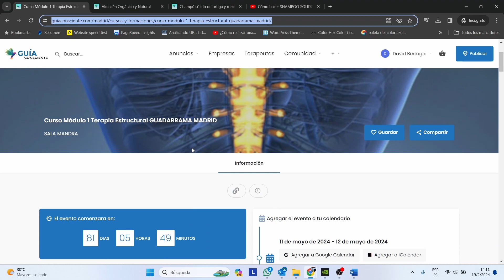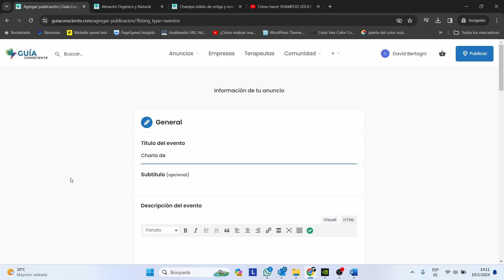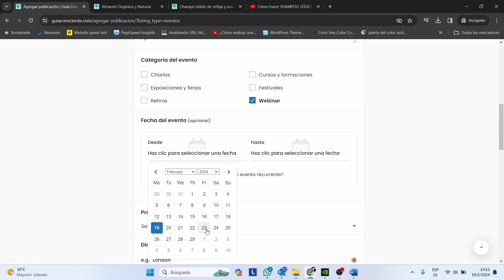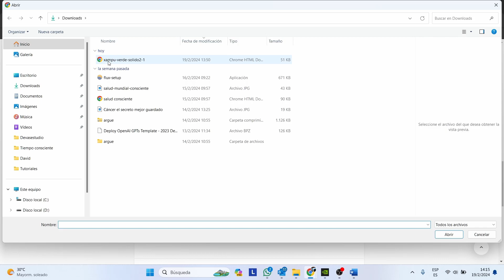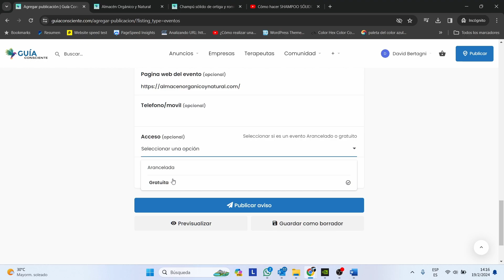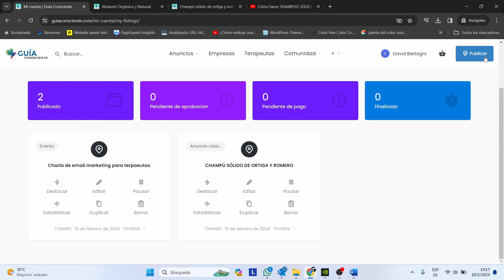Publicar un evento en Guía Consciente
Donaciones económicas:
Para poder crear más y mejor contenido necesitamos de tu colaboración económica podés colaborar a través de nuestra cuenta de: